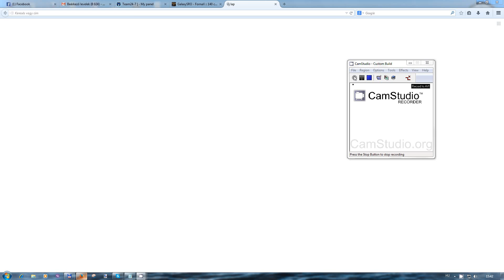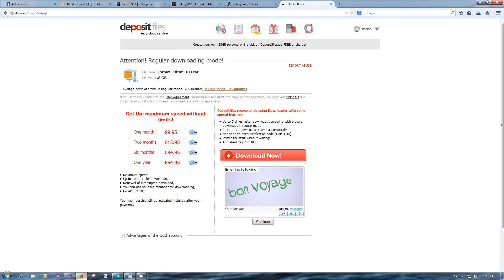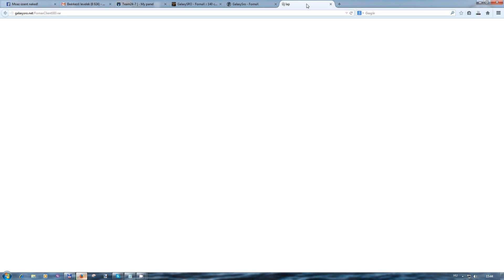How to Register / Download GalaxySRO - FornaX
for noobs :)